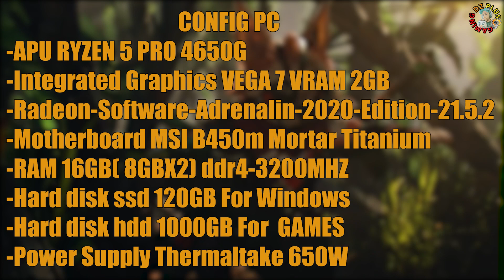Biomutant VEGA 7 RYZEN 5 PRO 4650G🤔1080p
Biomutant RYZEN 5 PRO 4650G RX VEGA 7🤔1080p 16GB RAM

Screen Recording "EZYCAP 284" NO FPS DROP

00:00    CONFIG PC
00:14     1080P LOW   DR ON
02:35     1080P MEDIUM  DR ON
05:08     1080P HIGH RESOLUTION SCALE 50%  DR OFF

CONFIG PC:
-APU RYZEN 5 PRO 4650G
-Radeon™ RX VEGA 7 2GB VRAM
-SOftware Adrenalin 2020 Edition 21.5.2
-Motherboard MSI B450m Mortar Titanium
-RAM ENIGMA 16GB( 8GBX2) ddr4-2666MHZ OC 3200MHZ
-Hard disk ssd 120GB For Windows
-Hard disk hdd 1000GB For  GAMES